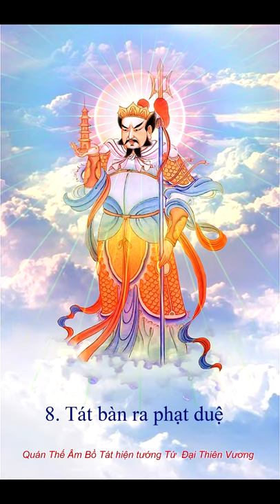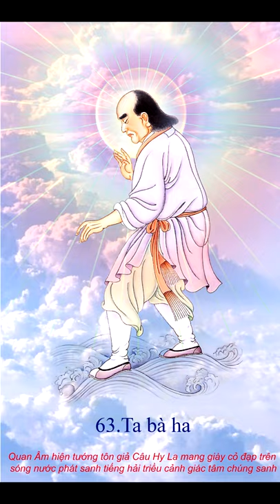CHÚ ĐẠI BI (có 84 hình Bồ Tát hiển linh, cứu khổ, cứu nạn)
Hình ảnh 84 vị Bồ Tát hiển linh cứu khổ cứu nạn trong CHÚ ĐẠI BI (thiết kết theo màn hình dọc phù hợp xem trên điện thoại)